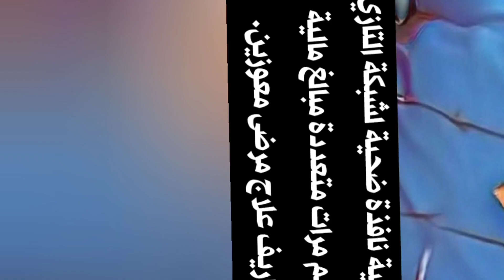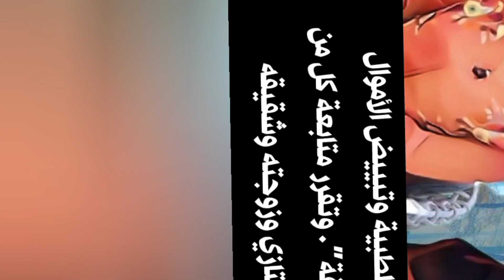أمراء سعوديون وسكينة أخنوش وآخرون ضحايا محتملين للتازي